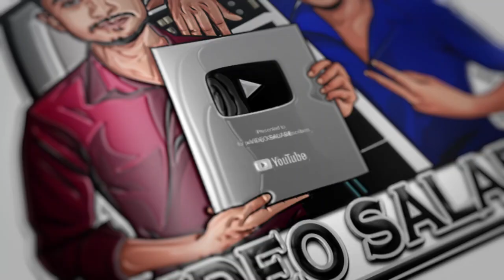Ashawe Ashawe Paya Octapad Cover - All Right Backing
Song - Ashawe Ashawe Paya ( All Right Live Backing )
Original artist -  H R Jothipala | Greshan Ananda

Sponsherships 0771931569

Wotch to
*Octapad Cover.
*Octapad Lesson/Sinhala/English.
*Drums Cover.
*Drums Lessons.

THANK YOU WOTCHING OUR VIDEOS .